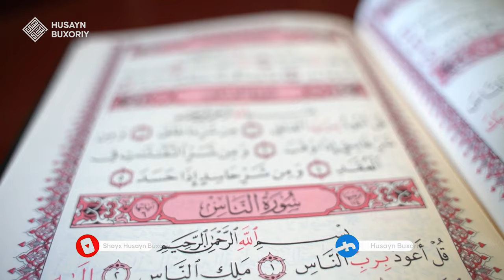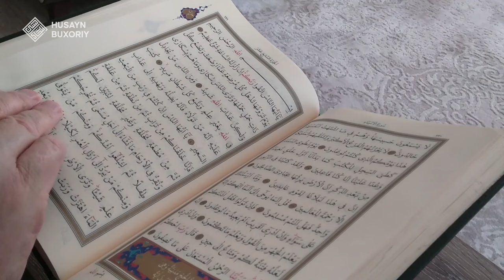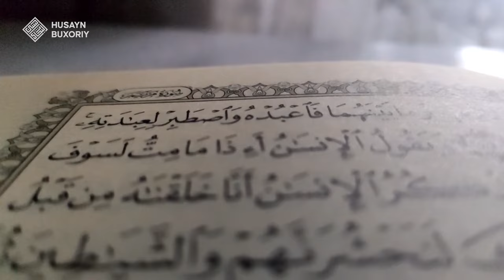Qur'on berilgan kishi | Shayx Husayn Buxoriy